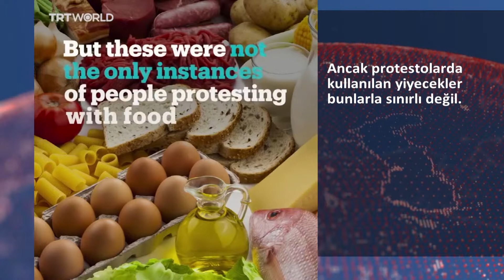Protestocular eylemlerinde çeşitli yiyecekler kullanıyor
Un, süt veya yumurta... Bu yiyecekler protesto için eylemlerde kullanılan yiyeceklerden sadece birkaçı.